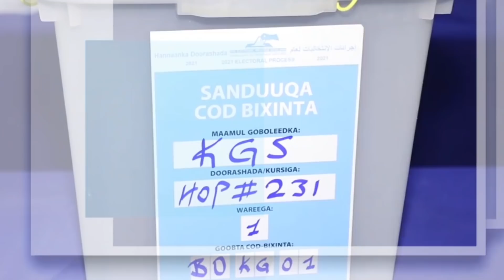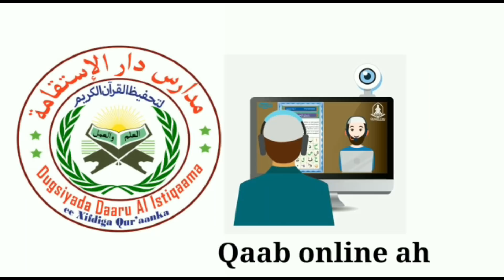Maxay tahay sababta Saraakiisha NISA ee Sirdoonku xildhibaano u raadsanayaan?